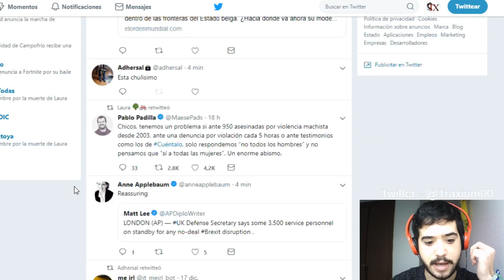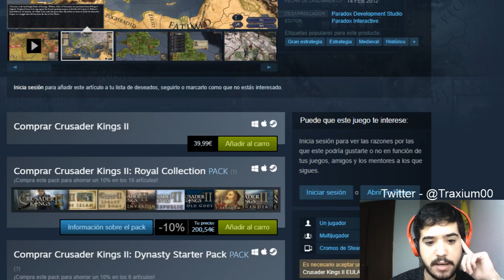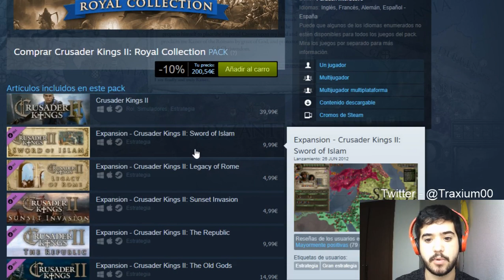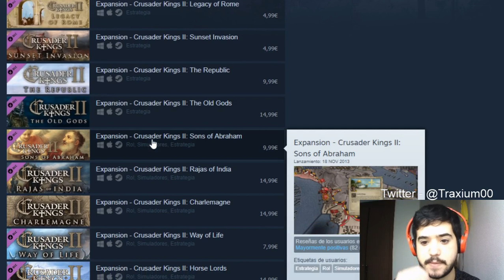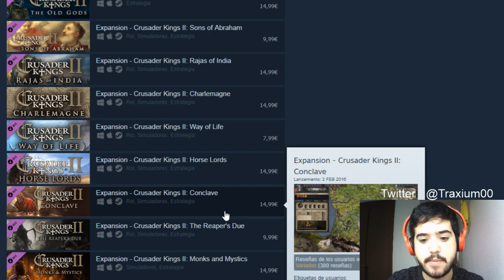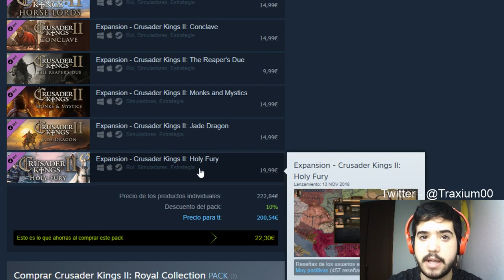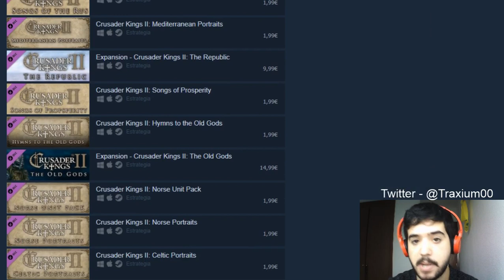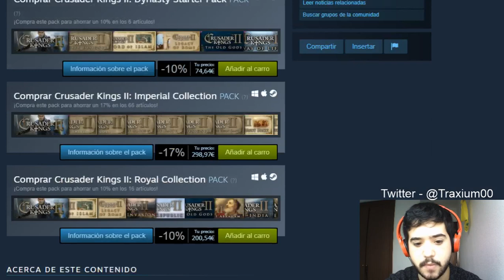CRUSADER KINGS 2 - GUÍA DE COMPRAS (2019)